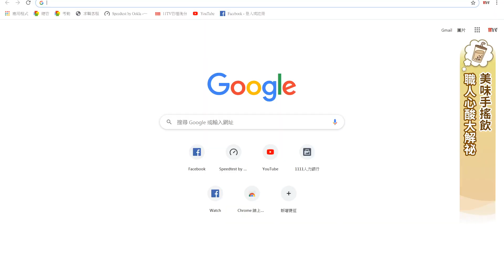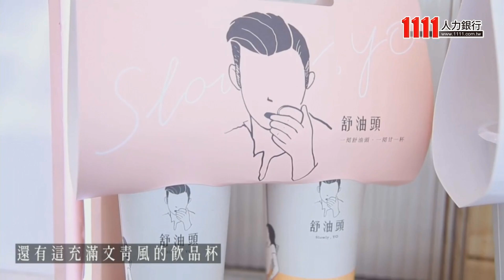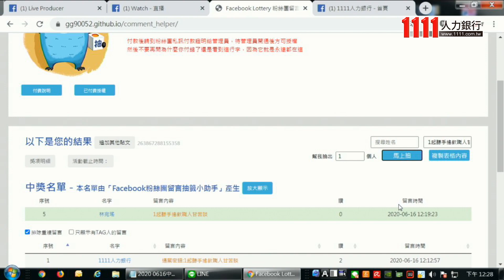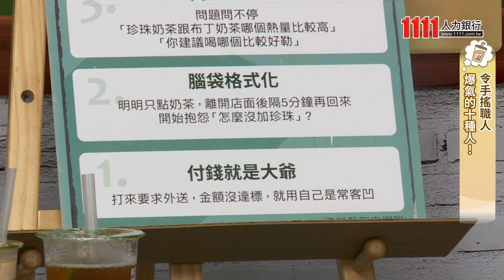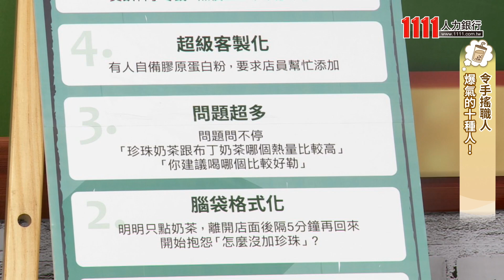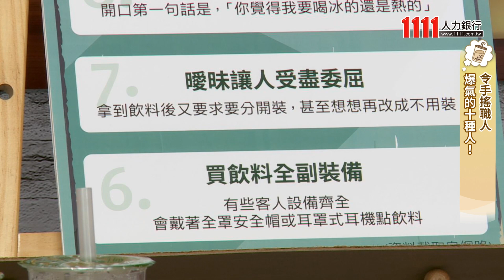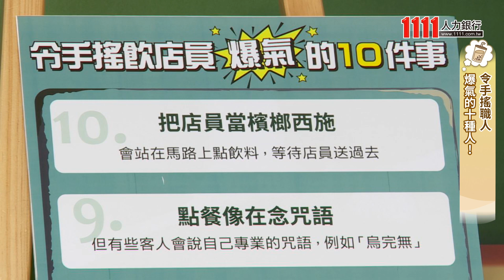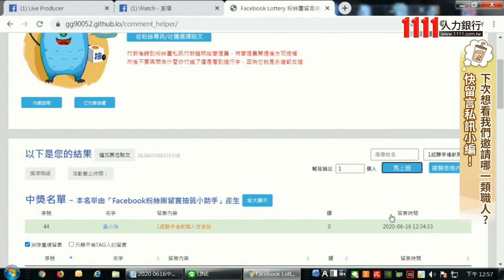【直播來揭秘】什麼都不怕就怕雷隊友 1起聽手搖飲職人甘苦談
手搖飲職人代表 阿嘎 劉珉婕 直播分享甘苦點滴、爆料工作日常。想成為跟飲料職人一樣薪優又專業~ 需具備什麼特質？這個產業又有什麼好福利？薪資好嗎？面試需注意什麼？ 他們到底說了什麼？趕快看直播回放了解一下~

炎炎夏日來臨，手搖飲生意跟著蒸蒸日上，手搖飲店員提早到店準備開店，從備料、煮茶、煮珍珠，到進貨、點貨，開店後要幫客人點飲料、做飲料。手搖飲職人代表 阿嘎 劉珉婕 認為，大量訂單、客人許多奇怪客製化點子都算「還好」，比較怕的是遇到「很雷的隊友」，自己一個人要cover兩個人的工作，那真是「叫天天不靈，叫地地不應」的痛苦工作時刻。

至於客人期待的客製化最鮮案例，他們分享千奇百怪的各式要求，像是鮮奶或布丁指定品牌、冰塊要3顆、珍珠要28顆等等。手搖飲職人希望客人們都能將心比心，不要有「付錢就是大爺」的心態，讓他們能用心與熱情，幫客人調製最棒棒的飲料。

【新鮮人精選職缺看這裡👌】
✨外商職缺   點這裡👇

【同場加映🍀】
✨找工作送１萬  事業荷包兩得意👇